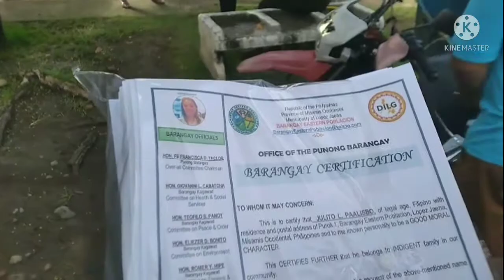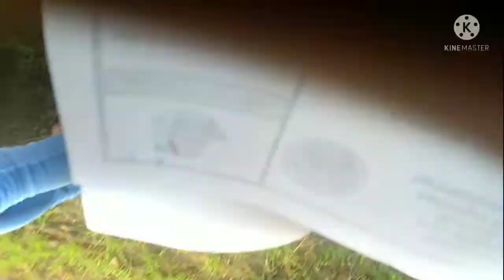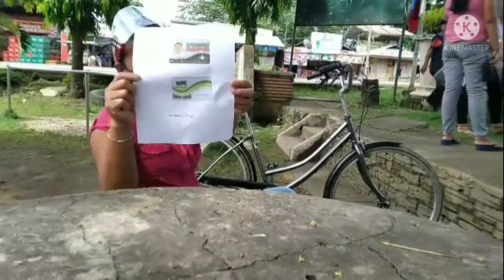gowing to moyor office.update kulang kau sa susunod kong blog kasi hinde kami natuloy